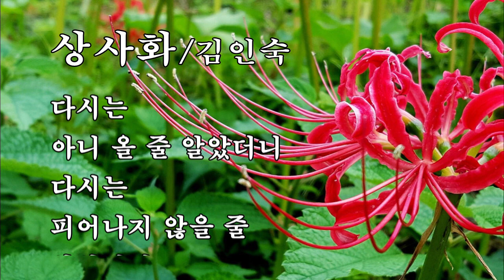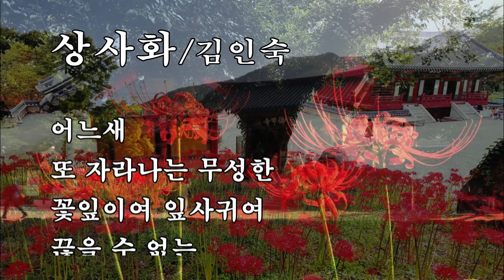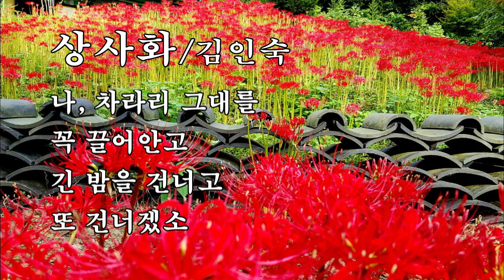상사화 / 김인숙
음원 : 시인과 나. (The Poet And I. )  Pf : 예피아 유나